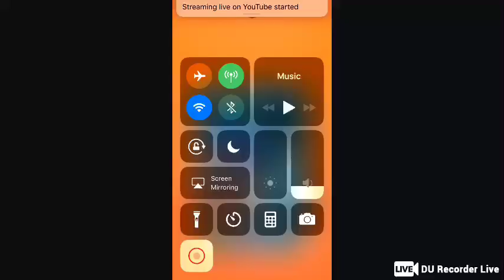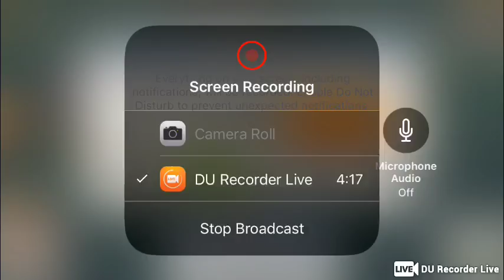Blake Foster Live Stream